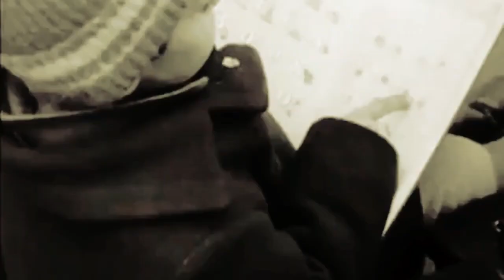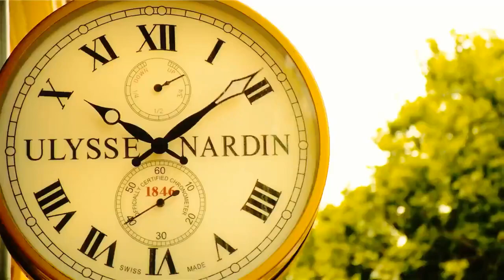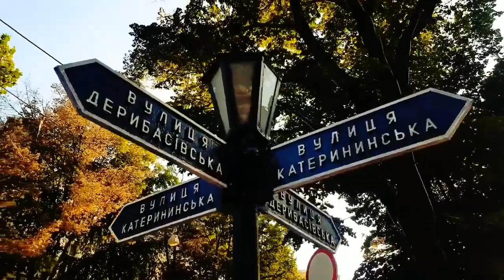Леонид Утёсов - Посвящается любимому городу.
Утёсов Леонид Осипович – воплощение любви многих поколений.
Он родился ещё в 19-м веке, а при звуке его голоса замирает сердце у слушателей 21 века. Одно это уже означает он – легенда, великий артист. Его хриплый голос проникает в душу, а когда он поёт о войне, слёзы наворачиваются на глаза. Утесов был не только великим певцом, он был универсальным артистом.
Универсальность своего таланта Утесов продемонстрировал в до сих пор не забытом историками эстрады концерте «От трапеции до трагедии» на сцене ленинградского «Палас-театра» 2 февраля 1923 года, который длился 6 часов. В тот вечер Утесов поразил присутствующих высочайшим мастерством хорового и оркестрового дирижера, камерного, опереточного и эстрадного певца, музыканта — скрипача и гитариста, балетного и эксцентричного танцора, циркового артиста — клоуна, жонглера и акробата, куплетиста, рассказчика и драматического актера.
Позднее он стал еще и эстрадным режиссером, киноактером (снялся в пяти художественных фильмах и многочисленных кинороликах), композитором и аранжировщиком, автором стихов, текстов песен, реприз, скетчей, интермедий, юморесок, фельетонов, очерков, статей и трех книг.
Леонид Осипович Утёсов был и будет истинно народным для любой национальности: для русского и еврея, для украинца и прибалта. Его любили интеллигенция, бойцы на фронте и криминальные личности. А он пел для всех. Такая у Утёсова была душа.